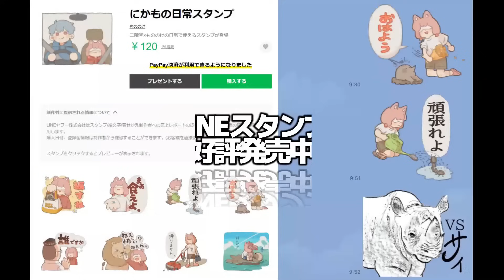日常でよく見かける"雑魚ユーモア"たちを集めてみました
燃えろ！！！！！！

※ツイッチのアーカイブ保管庫できました